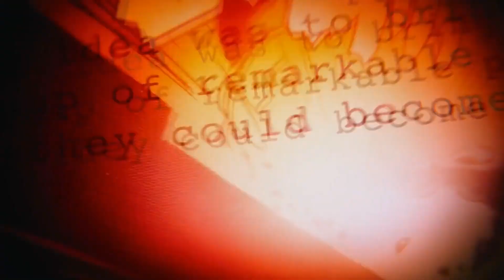DreamWorks Pictures/Relativity/Marvel Studios | Movie Logo Mashup